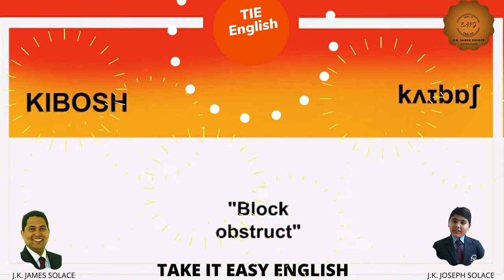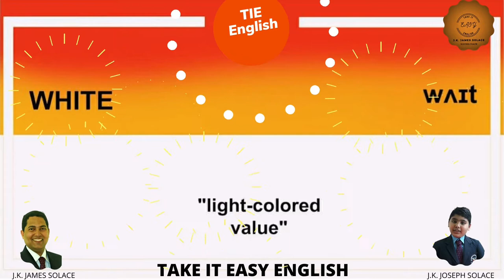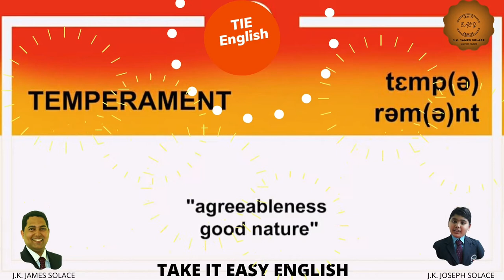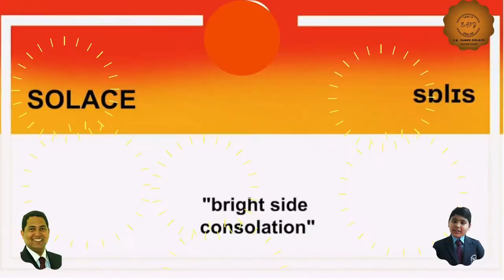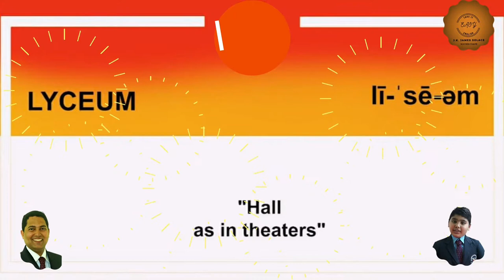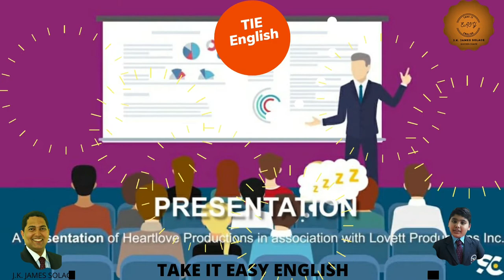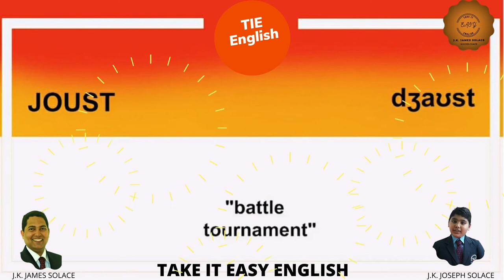Pronunciation of words in British english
English (UK) pronunciation correction part (10) | TIE English by James Solace JK